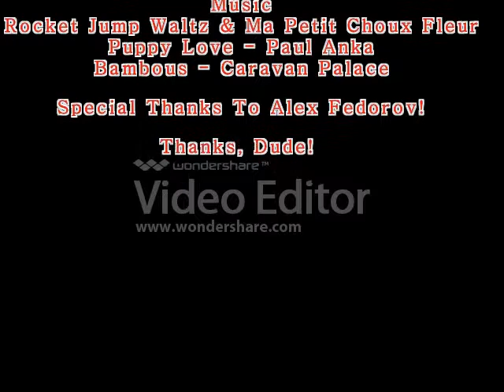Zhanna and Soldier Have a Moment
A Reading of a Bit in TF2 Comic #4 "Blood in the Water".